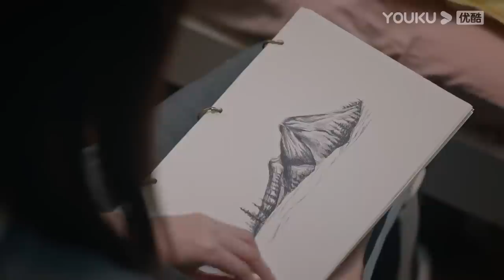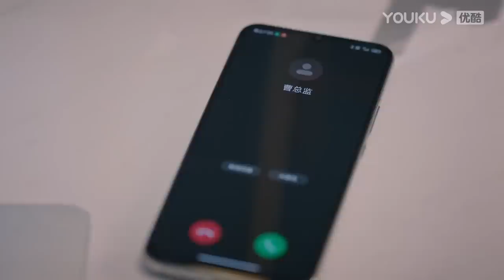ENGSUB【FULL】繁华似锦 The Outsider EP07 | 🐰“兔系”女友张雨绮 💕“狼系”总裁高伟光🐺甜蜜热恋 | 张雨绮/高伟光 | 都市爱情 | 优酷 YOUKU ROMANCE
★APP会员更新时间：每周日至周四21:45（UTC+8）更新2集，每周五周六更新1集
★非会员更新时间：每周日至周四21:45（UTC+8）更新2集，每周五周六更新1集

📺【繁华似锦 The Outsider】安盛集团在创始人王建明去世两年后陷入经营危机，王家长子王居安与担任集团董事长的姑姑张亚男因经营理念不合，展开夺权之战。安盛高层斗争波及底层员工苏沫，她被卷入鸿门宴，无意中得罪了王居安。王居安对员工要求严苛，幸好苏沫以一贯的勤奋好学经受住考验，并在他的指导下快速成长。苏沫职业生涯刚见曙光，就为给舅舅家主张权益而与王居安再起冲突。王居安将苏沫辞退，令他没想到的是，苏沫竟摇身一变成为了张亚男放在王居安身边的“督军”。两人从戒备到相知，终于情难自禁。然而，苏沫的立场以及王居安的傲慢让这段恋情戛然而止。王居安接连遭受幼弟早逝和养子身份揭开的打击，苏沫不惜放下打拼的事业为他挺身解围。王居安落尽浮华，终于收获真心，他携手苏沫，共同开启新的人生篇章。
🤍主演：张雨绮/高伟光/左小青/贾景晖/施诗/郭晓然/赵尧珂/王驾麟/吕勇卓/是安/陶红/曹曦文/任宥纶
🤍集数：38集

00:00 The International Website youku.tv is now available!
02:00 Download YOUKU International APP to get early access to the full show